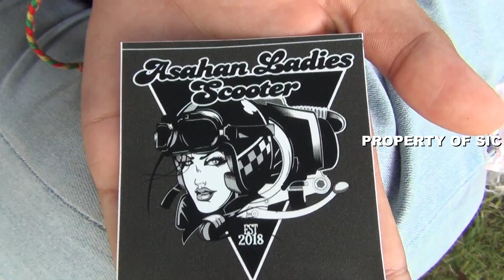Punya Pacar Anak Vespa asyik ngak ya?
Ladys Scooter Asahan
Halal Bihalal Scooterist SESUMUT

SCOOTER INDONESIAN COUNSELLING
Following Instagram

seniman.
mereka seniman jalanan.
soal suka dan tidak suka, hanya masalah selera,
sebagaimana pelukis atau pematung...
itulah hasil karya seni mereka,
dan saya hanya sebagai penikmat hasil karya seni mereka.
salam. mesin kanan
by_doddy doelink

Let's also watch Video Vespa thanks